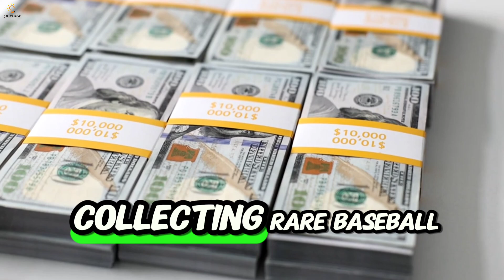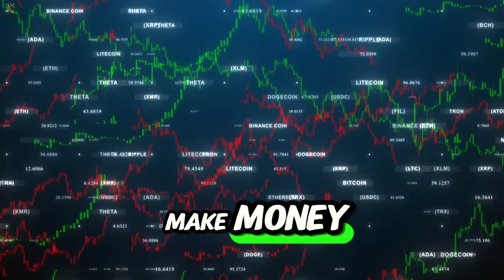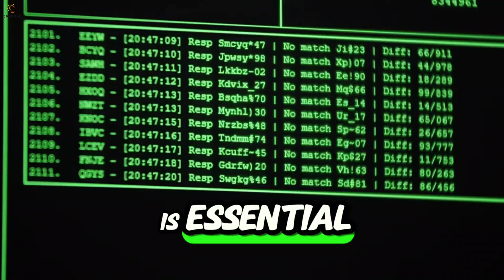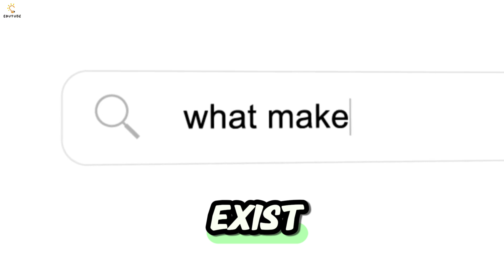Top Ways to Make Money with Blockchain Technology –Your Complete Guide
Are you ready to discover the best ways to make money with blockchain technology? In this video, we break down multiple proven methods that allow you to profit from the blockchain revolution. Whether you're a beginner or just curious about the digital economy, we explain everything—from investing in cryptocurrencies and trading, to staking, mining, participating in DeFi, investing in blockchain startups, and even creating and selling NFTs.

In this guide, you'll learn:
• How investing in cryptocurrencies can yield long-term profits
• Trading and day trading techniques for capitalizing on market fluctuations
• How staking lets you earn passive income like a digital savings account
• The basics of mining and its potential rewards
• Ways to leverage DeFi to access low-fee financial services
• Opportunities in blockchain-based startups and ICOs
• How to monetize creativity by creating and selling NFTs

Each method is explained in simple, everyday language with real-life examples to make these concepts accessible—even if you have no prior technical knowledge.